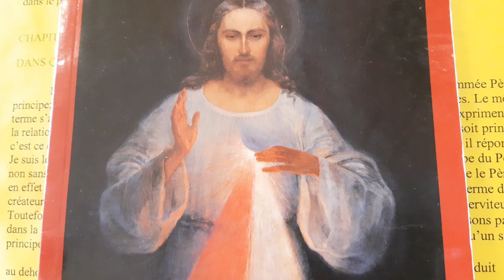Psalm 106 (5) : Commentary by St Augustine. Bible Studies